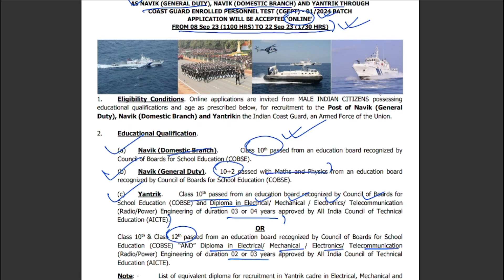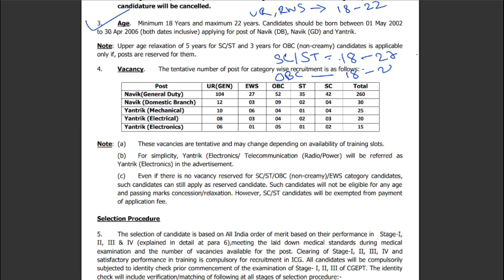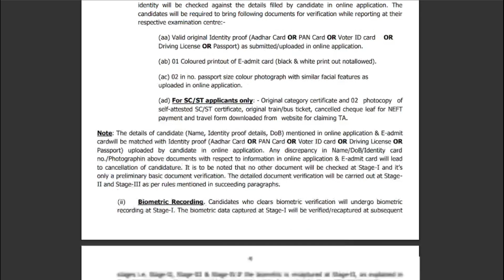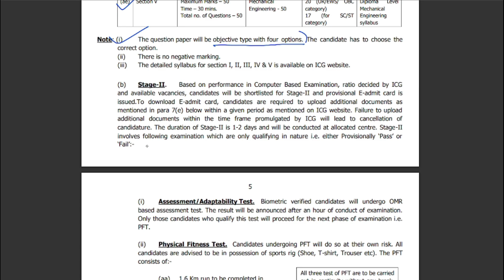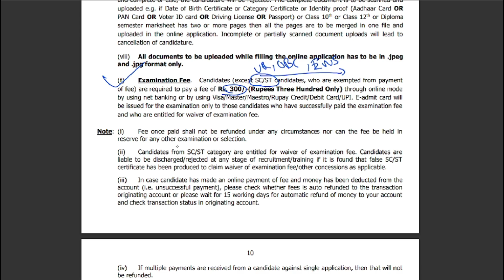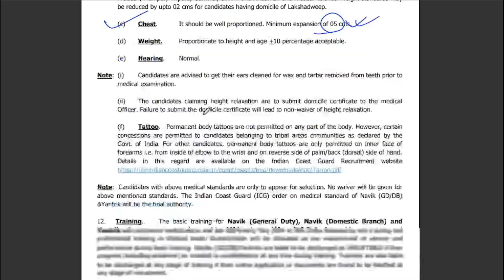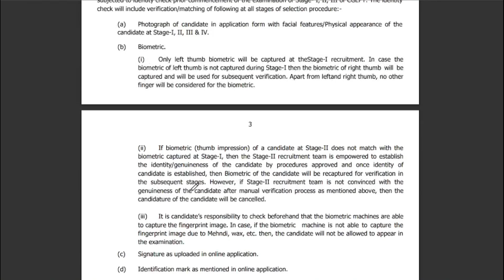Indian Coast Guard Recruitment 2023 🔥 | ICG New Vacancy 2023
Indian Coast Guard Recruitment 2023 🔥 | ICG New Vacancy 2023 | icg new recruitment 2023 | government new jobs 2023 |